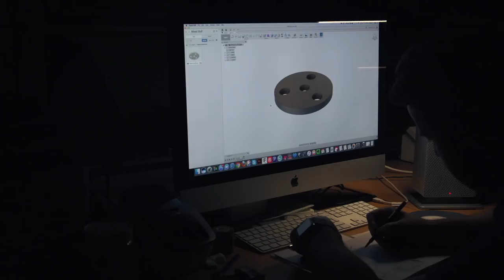How To Make an INSANE BB GUN | GIACO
How to make a BB gun using a lathe and a milling machine!
I didn't actually calculated its speed yet but I'm pretty sure I'll make it the World's fastest airsoft gun... You'll see... )
Anyway, this will ultimately become an airsoft radio controlled turret machine gun but in this video I focused on making just the machine gun itself.
I only tested it with 130 PSI, the result is pretty great but not even near to its full capacity.

Have a great one my family members!

▶▶▶ AMAZON links to the stuff I use:
▶ MY BIG CAMERA: goo.gl/ChAZre
▶ My EVERY DAY CAMERA
▶ The LIGHTS I use
▶ Super Glue I love
▶ Glue Kicker Spray
▶ Bigger Kicker
▶ My Sorting Boxes